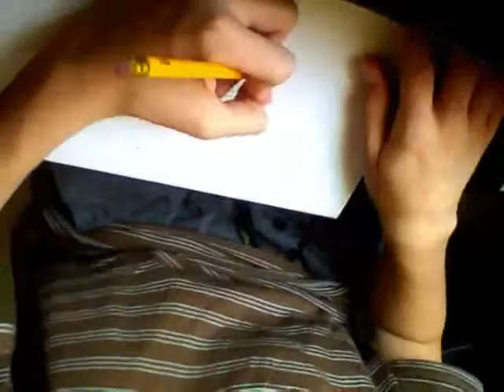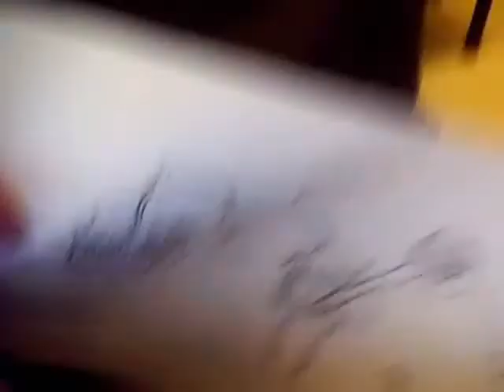Sketch Video #1 "Pajama Party"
This is me, in my pajamas, drawing a little picture.

I came up with the idea quickly and thought I'd put it down on paper.

I'll be doing these videos for a lot of my art from now on.

Music is "Everything's a Miracle" by Swimming With Dolphins.